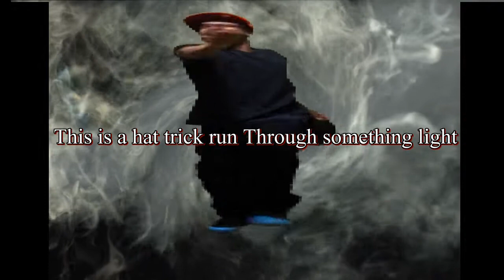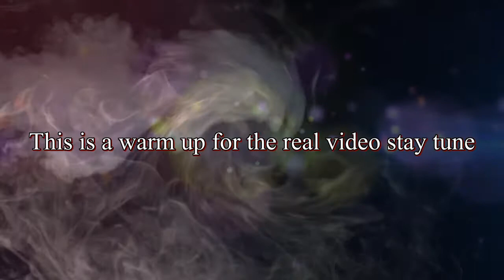HATS TRICKS.. blackSMOKE ;-) performance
this is just a demo to the real video thats coming out to the same song.
a practical PreRun show support guys think you